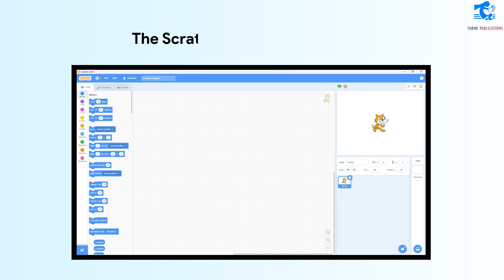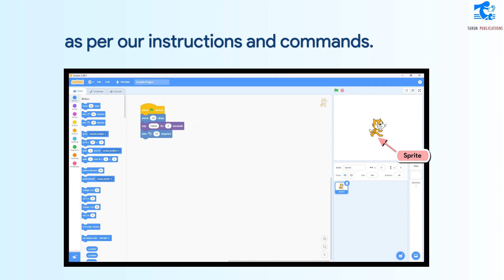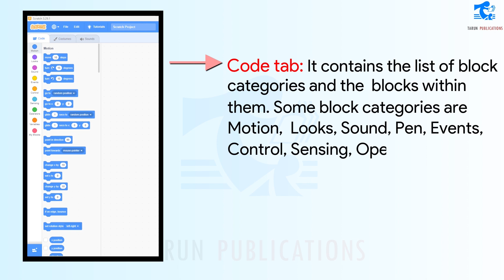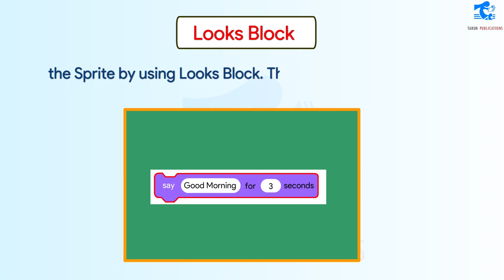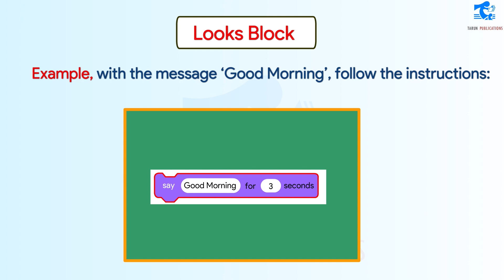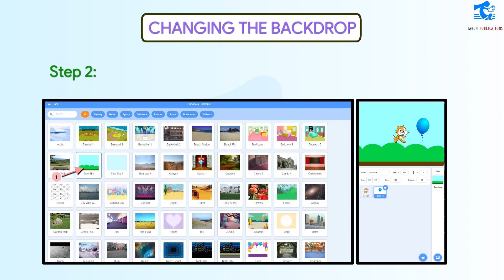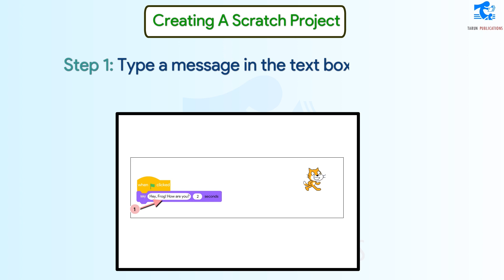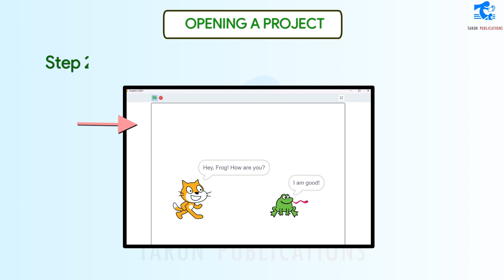Chapter 8 Let’s Learn Scratch | Cyber Code | Class 3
Let’s Learn Scratch | Cyber Code | Class 3